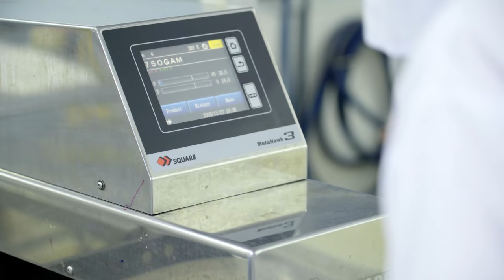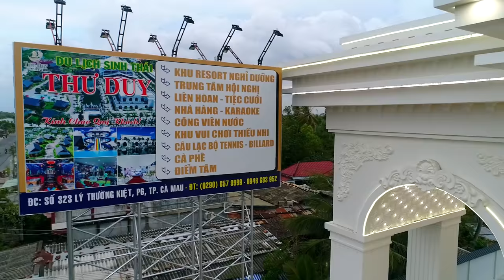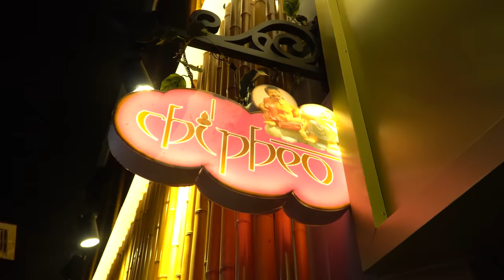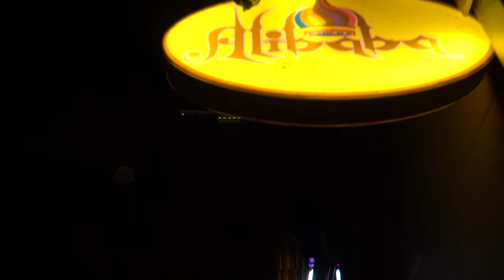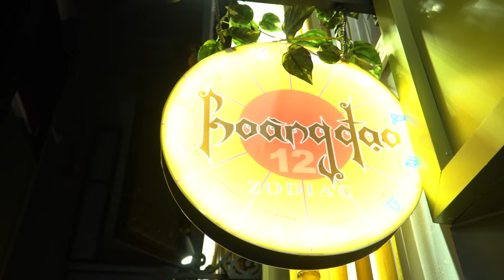VAN SON 😊 Du Ký Tập 11 | CÀ MAU | Áo Mới Cà Mau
😊 Cảm ơn tất cả sự ủng hộ của bạn đả Subscriber Van Son Channel, đánh giá video, và luôn để lại góp ý rất chân tình 🥰